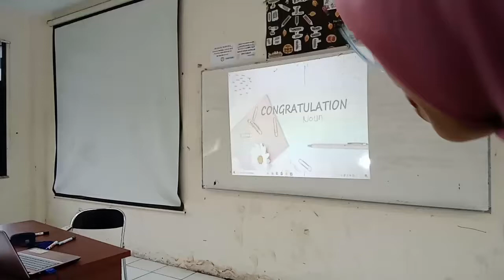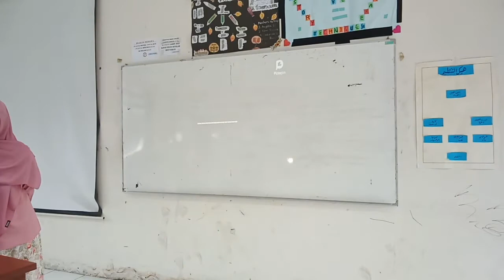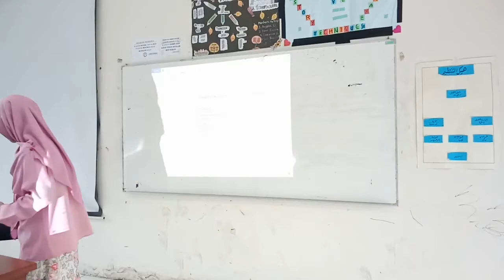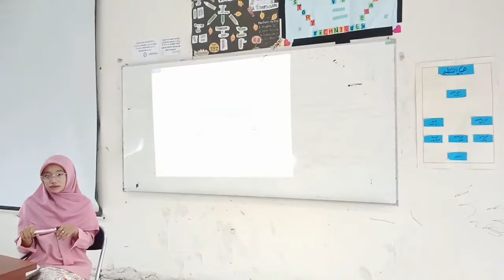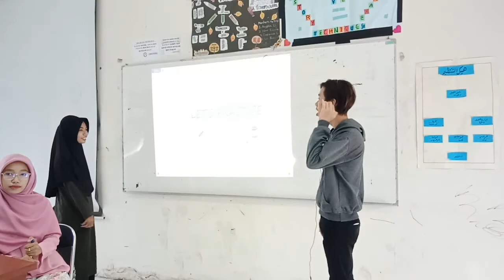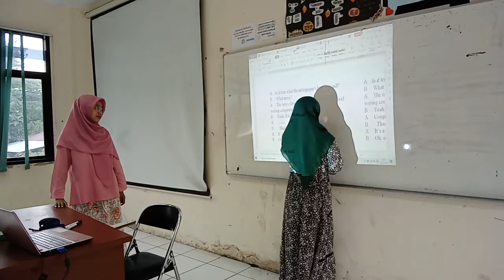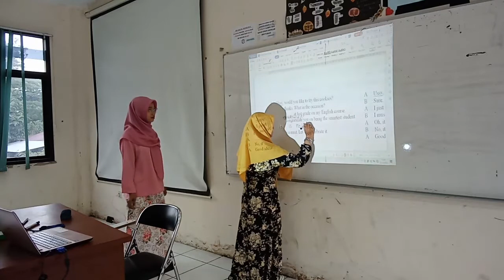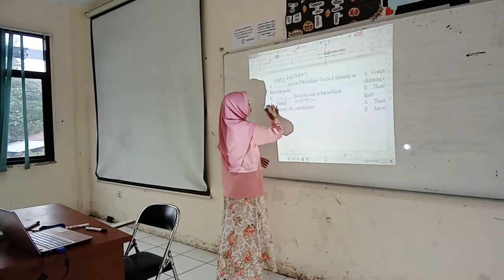FINAL TEST - Practice TEFL by EKA WASTU KURNIA ILLAHI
Teaching writing and speaking skill
Intermediate level
Expression of Congratulation